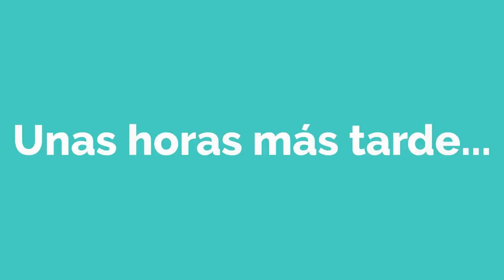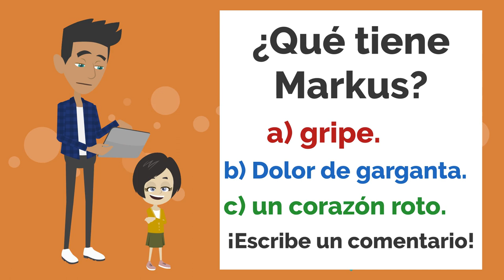Titel: Spanish short Story with Subtitles - Marca, despierta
Spanish Story Listening For BEGINNERS, easy Spanish practice, perfect for comprehensible
input as it has only pictures. Learn Spanish Basic vocabulary and practice your listening
skills!!
Comprehensible input is language input that can be understood by listeners despite them
not understanding all the words and structures in it.